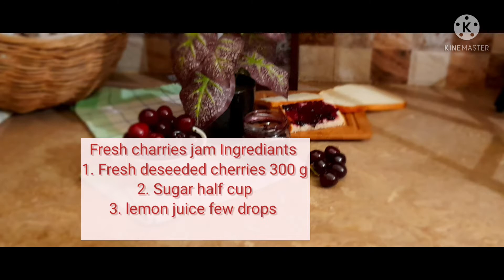Cherry 🍒jam||Homemade Jam || Original Colour